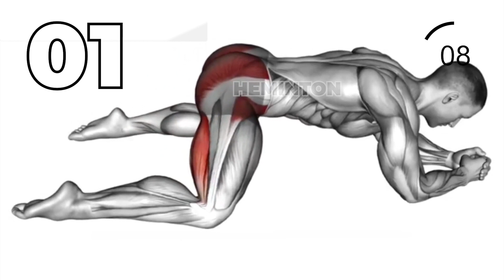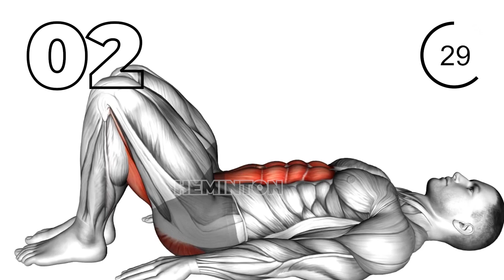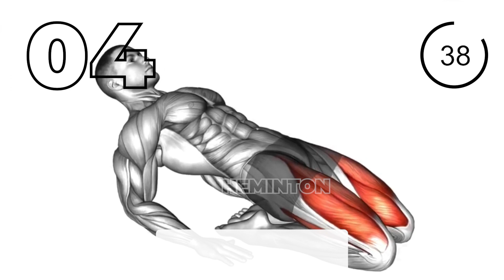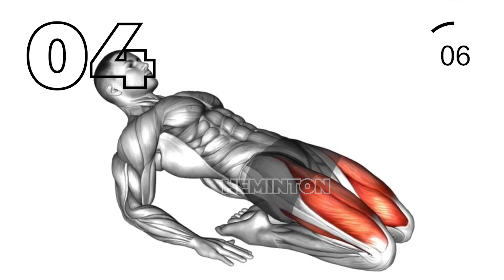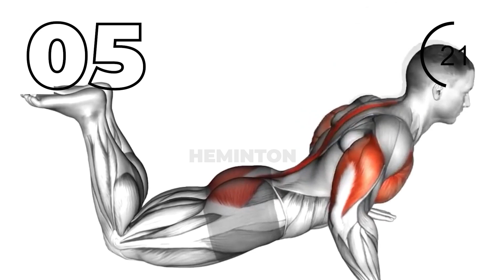Pelvic Floor Exercises For Men - How To Do Them And What Results You Can Expect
✅ Recommended Plan
🟡  Duration: 5 minutes
💪  Exercises quantity: 5
🔶  Format: 1 exercise = 45 seconds work
🧘  Equipment: your body
⏳ Timecodes

00:05 Exercises 1
00:50 Rest
00:58 Exercises 2
01:43 Rest
01:51 Exercises 3
02:36 Rest
02:43 Exercises 4
03:28 Rest
03:36 Exercises 5
04:21 Repeat every day